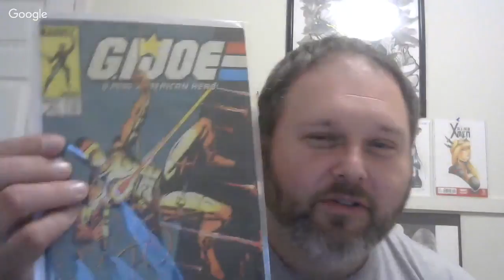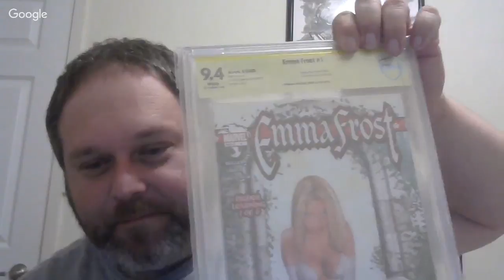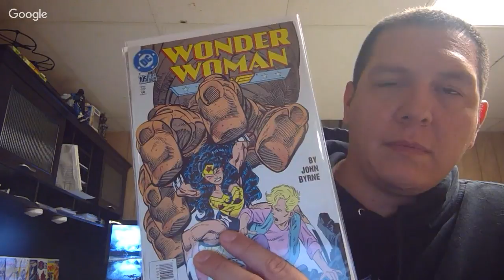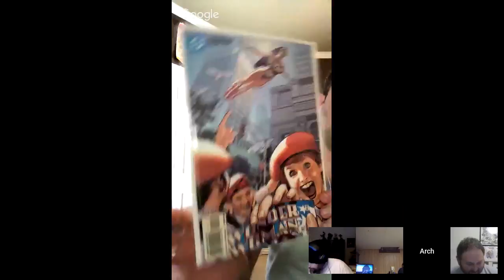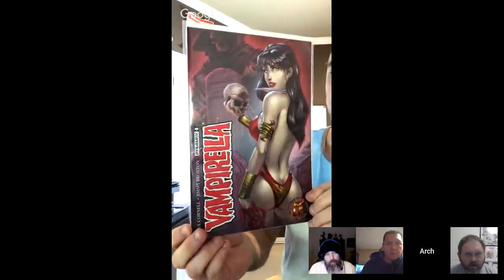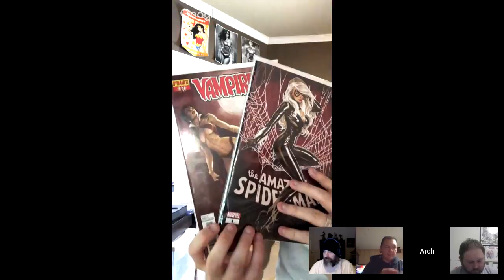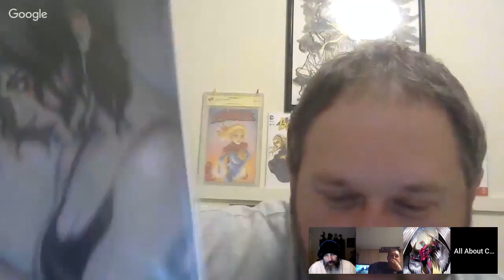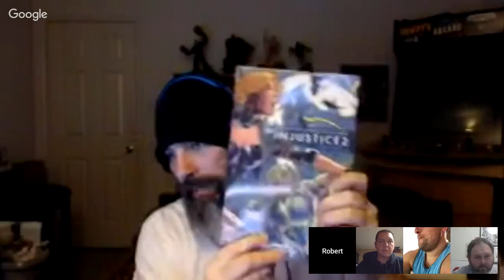Live Comic Book Auction 9-26-18 8pm ish Central